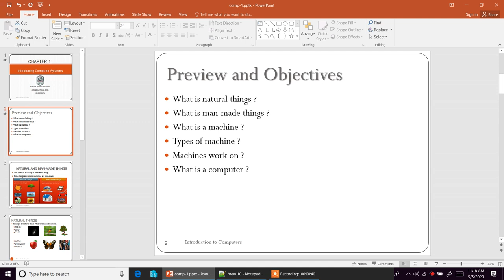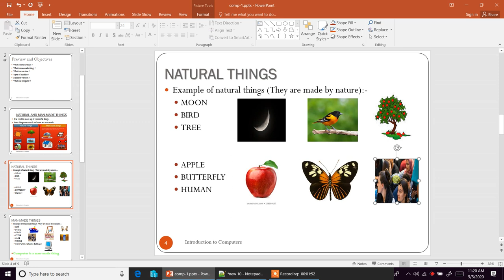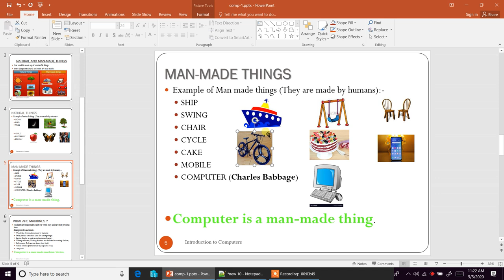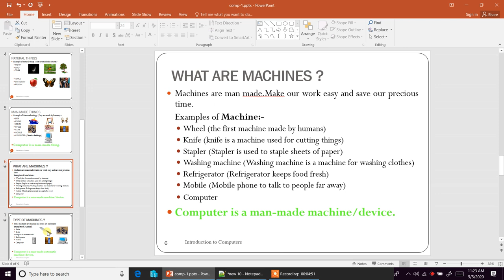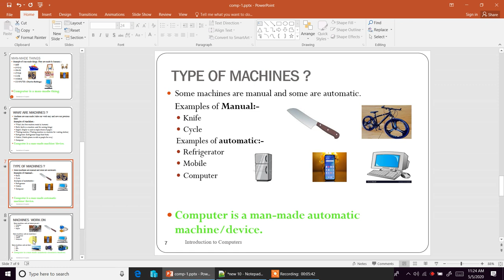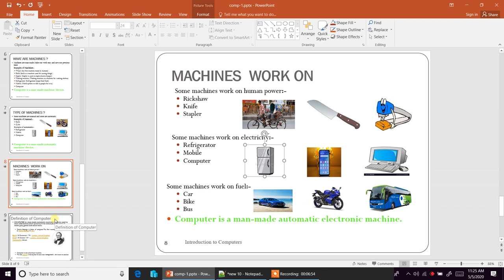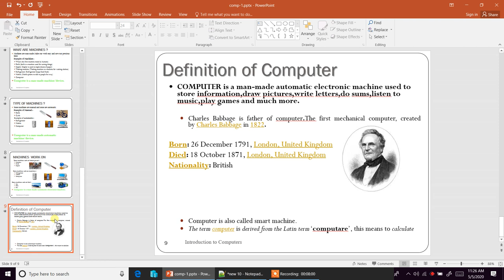What is a computer | कंप्यूटर क्या है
What is a computer/what is definition of computer/Introduction of computer. | कंप्यूटर क्या है/कंप्यूटर की परिभाषा क्या है/कंप्यूटर का परिचय

यूट्यूब पर नवीनतम केपीएस स्कूल कार्यक्रम देखें | Watch the latest KPS School program on YouTube.

KPS School | KPS | School | केपीएस स्कूल

KPS School Channel:
केपीएस स्कूल  अध्ययन ,मनोरंजन और खेल में नवीनतम प्रोग्राम को शामिल करता है। केपीएस स्कूल  की  खबरें के लिए बने रहें ।

About KPS School:
Our current philosophy is to provide learning programmes that are challenging and appropriate to the present and future needs of our children.